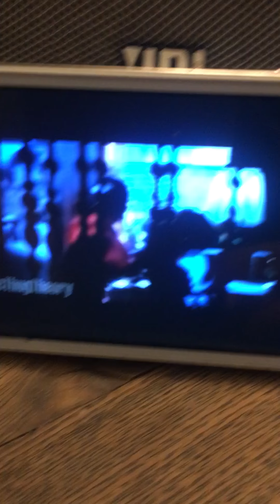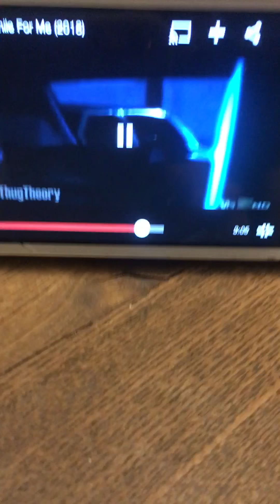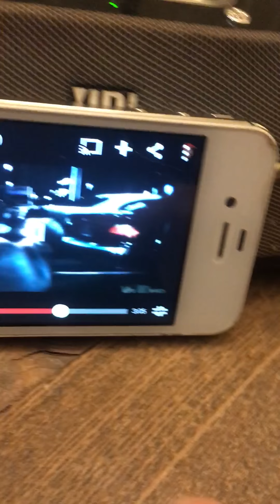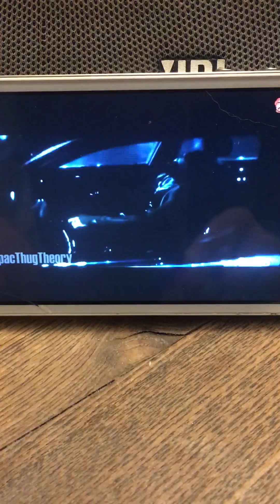Sounds like 2Pac is sayin my name again on new song called “Smile For Me” (I ain’t crazy....)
Listen with good headphones or blast in the car

In this song he says: “If I was Kinsey, I know I’ll die alone, but yet still I’m hopin (but yet still I’m hopin.. bet yet still I’m hopin).. Got to keep ya head up.. even when the road is hard, never give up.. even when the road is hard..Just Smile 4 Me Now...”

Here’s the other vid I did with a couple more songs where I hear Pac say my name..

call me whatever. don’t give a fuck